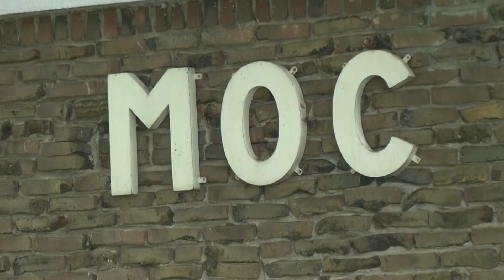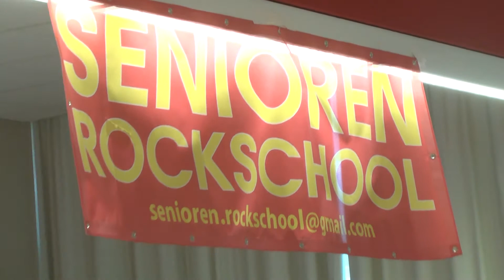Buurtkamer Keizer Karelpark bestaat 1 jaar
De Buurtkamer aan de Lindelaan bestaat 1 jaar, en dat werd afgelopen zondag gevierd. Een feest met veel muziek, lekker hapjes en drankjes en heel veel feestgangers. Het internationale karakter van de Buurtkamer bleek onder meer uit de Koerdische theeceremonie.